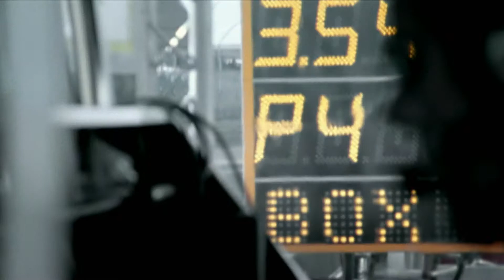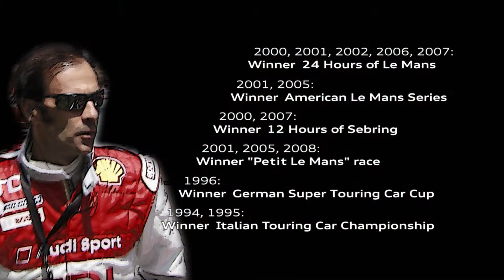Audi Sport Magazine: Emanuele Pirro